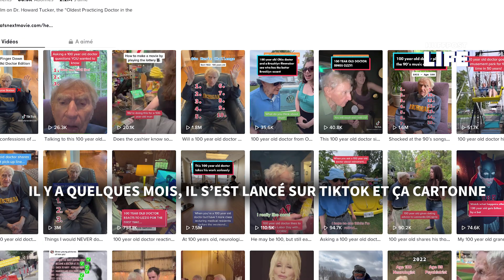À 100 ans, le plus vieux médecin en exercice au monde raconte son quotidien sur TikTok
Avec 75 ans de carrière, le Dr Howard Tucker détient le record mondial du plus vieux médecin en exercice, comme vous pouvez le voir dans la vidéo en tête d’article. Et malgré ses 100 ans, le neurologue originaire de Cleveland dans l’Ohio, aux États-Unis, n’a pas l’intention de rendre sa blouse. Sur son compte TikTok @whatsnextmovie où il est aidé par son petit-fils, il raconte des anecdotes et son quotidien, ce qui lui vaut une petite notoriété sur le réseau social.
Dans ses contenus, qui cumulent jusqu’à 7 millions de vues, le docteur relève des challenges comme un « Put a finger down » axé sur sa profession. Avec humour, il défie aussi les playlists des années 80 et 90. « J’ai encore beaucoup à apprendre sur TikTok, mais je suis impressionné par l’intérêt qu’ont les gens pour mon histoire » a-t-il notamment confié à Insider à propos du réseau social. S’il ne comprend pas encore son succès sur TikTok, le « granfluencer » aux 66 000 abonnés explique au magazine qu’il espère « inspirer ses jeunes abonnés à trouver un métier qu’ils aimeront encore faire lorsqu’ils auront 100 ans ».